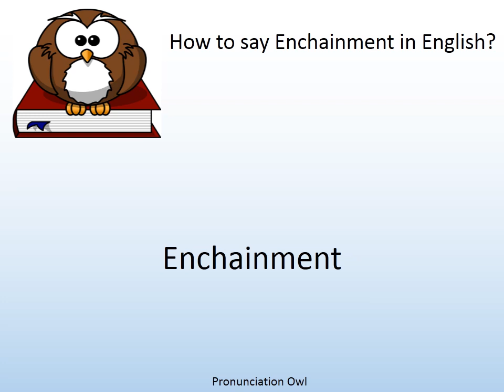How to say Enchainment in English? - Pronunciation Owl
How to say Enchainment in English? Learn the pronunciation of Enchainment!